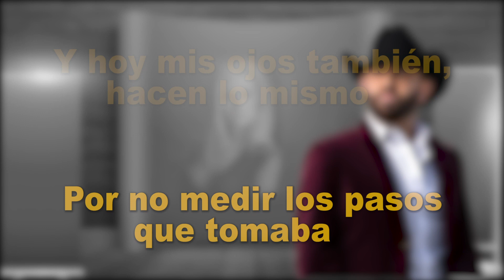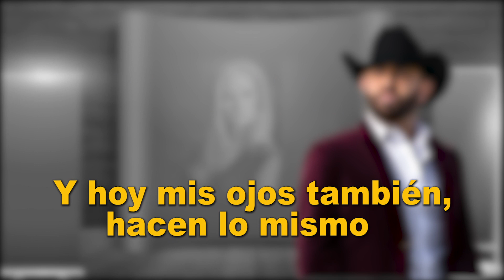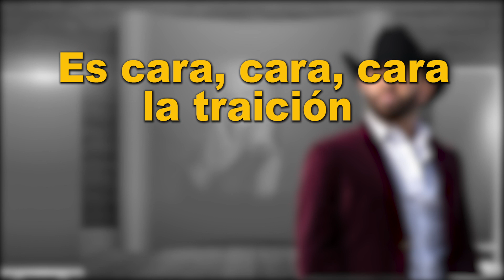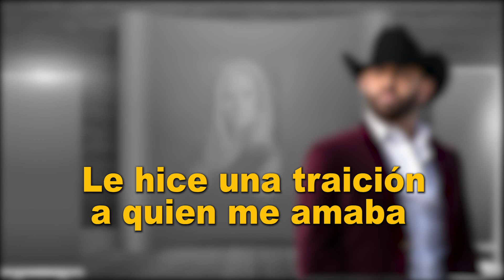La Derrota - Alex Inda EL CIMARRON (LETRA)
Titulo: La Derrota
Interprete: Alex Inda El Cimarron